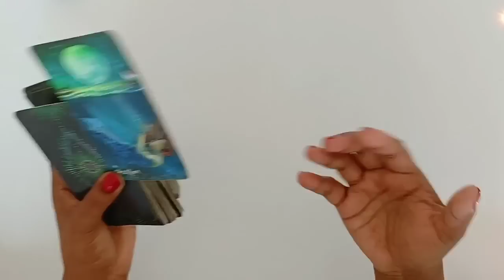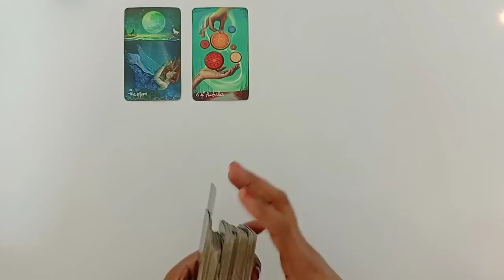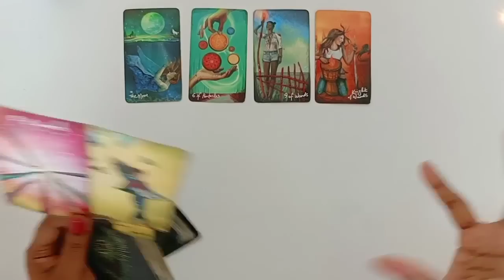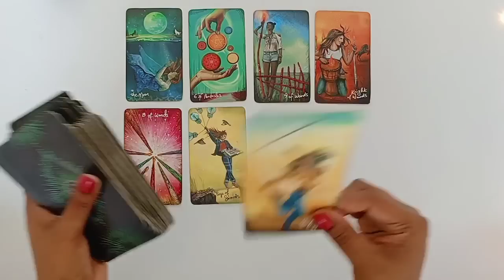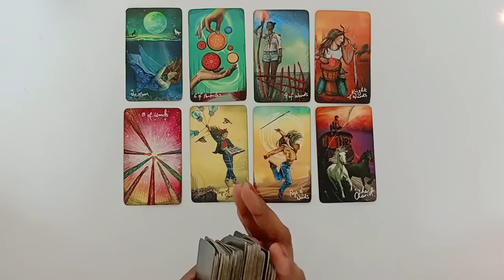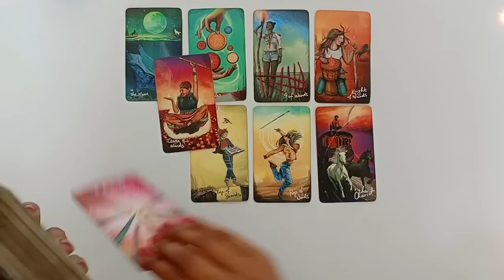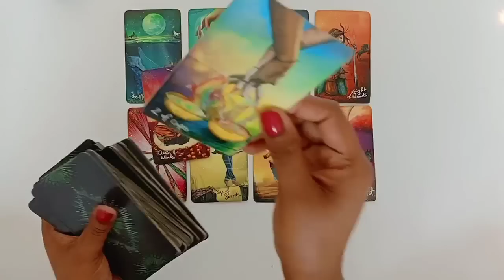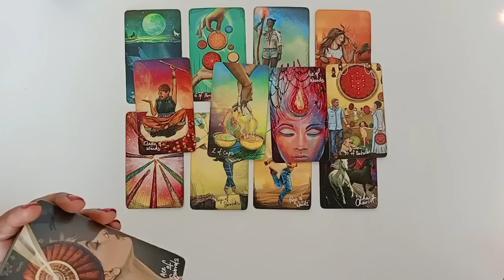How This Situation is Ending Up...🧐🤩